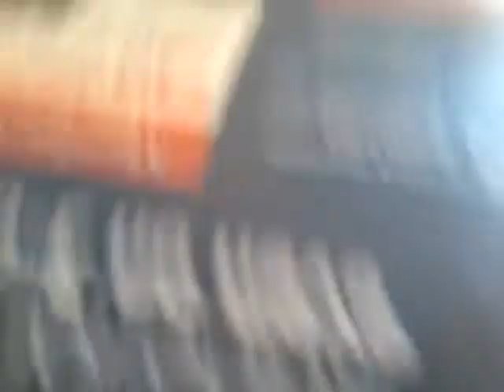The Garage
It Is
Nuts